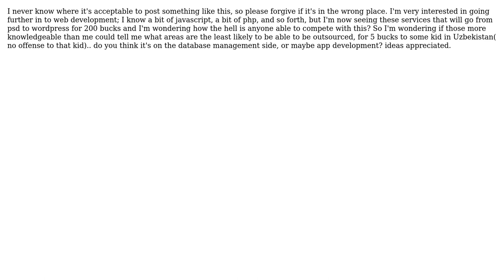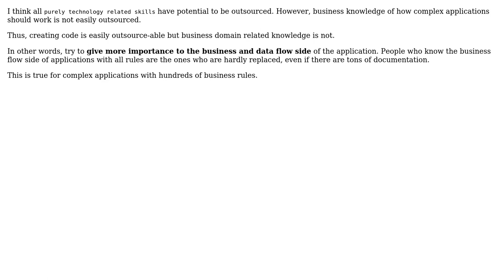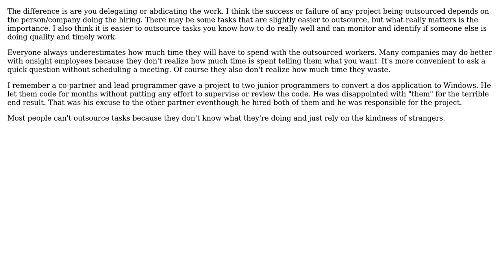Software Engineering: skills that can't be outsourced- web development related (4 Solutions!!)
Software Engineering: skills that can't be outsourced- web development related

With thanks & praise to God, and with thanks to the many people who have made this project possible! | Content (except music & images) licensed under CC BY-SA | Music | Images & others | With thanks to user Yusubov user StuartLC user Matt D. user JeffO and the Stack Exchange Network Trademarks are property of their respective owners. You are responsible for your own actions.